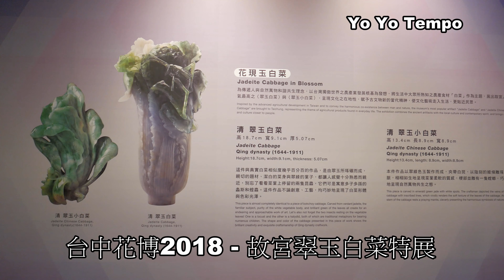台中花博2018 故宮翠玉白菜特展｜優遊步調 Yo Yo Tempo